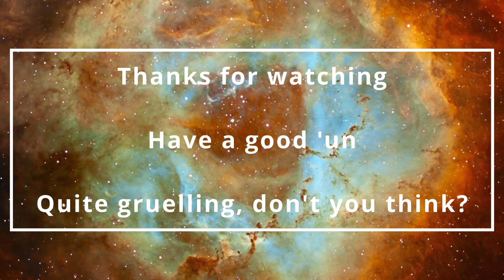The torment of the fates | God of War: Ragnarök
| Ep91 | Just Chatting (& LiveStream available on here)